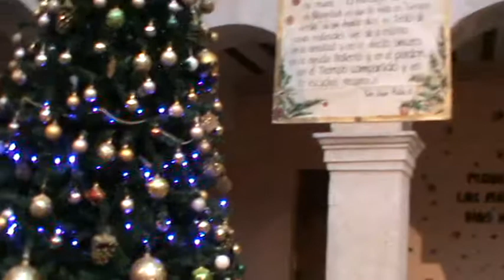M2U05275Belenes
Belén situado en el Santuario del Henar , el año pasado estuvo en el Convento de Santa Clara